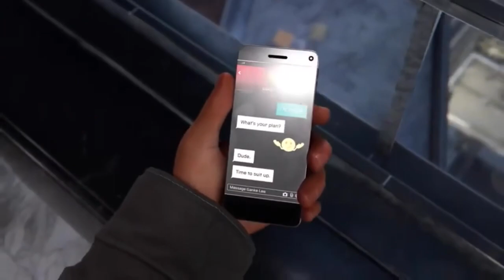Marvel’s Spider-Man: Miles Morales #7 - Fisk tower